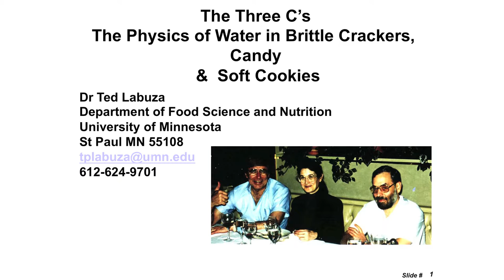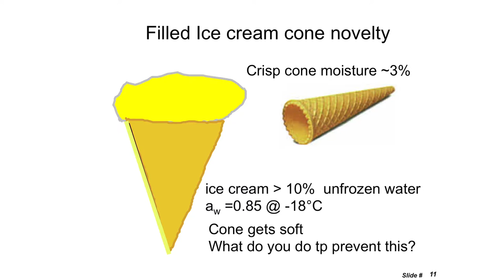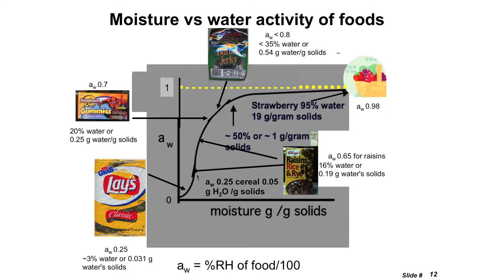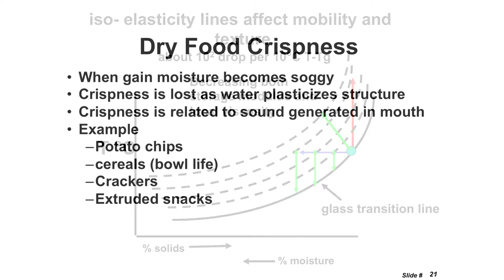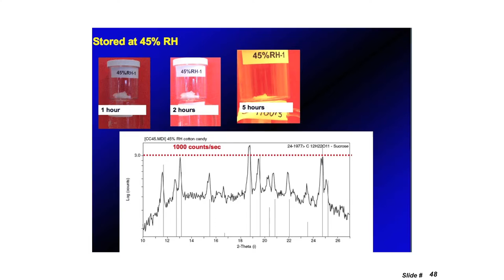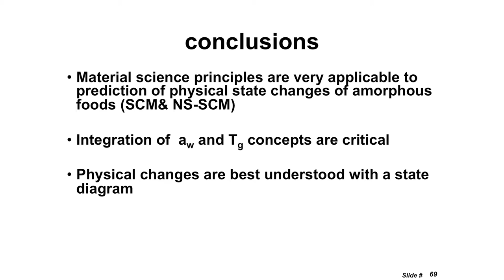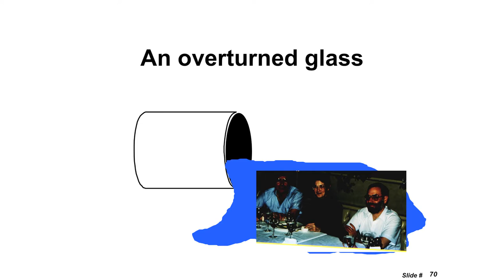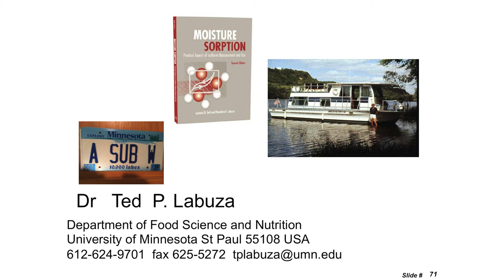The Physics of Confections, Cotton Candy, Soft Cookies, & Brittle Crackers by Dr. Ted Labuza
for an audio of this episode, and to find years of back episodes!

Dr. Ted Labuza Labuza is known internationally as one of the top experts on kinetics of reactions related to loss in food quality, nutrient degradation and pathogen growth and death kinetics. He is also well known for his teaching and is the author or co-author of over 289 scientific refereed research articles, 18 textbooks, 78 book chapters, eight patents and more than 100 other semi-technical articles. Research behind The Physics of Confections was conducted by his three children when they were 7th and 8th graders at St John the Baptist Catholic School in New Brighton and published in a food science textbook in a chapter authored by Labuza, Labuza, Labuza and Labuza.

In the Twin Cities area? Join us for our monthly Cafe! It runs September to May, every third Tuesday of the month at the Bryant Lake Bowl

Credits:
Hosts - Kevin Williams and Leah Peterson.
Audio Technician - Kyle Grindberg.
Video Producer - Kyle Grindberg.
Speaker - Dr. Ted Labuza.